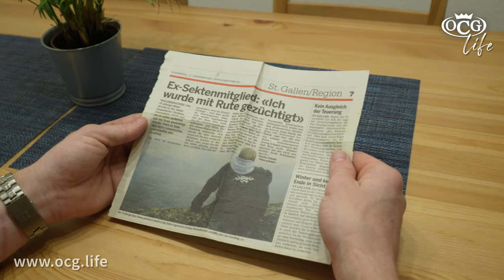Der Hölle entronnen | OCG / Ivo Sasek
Der Hölle entronnen - Ivo Sasek

Weisst du was totale Freiheit bedeutet?
Schon im Kindesalter war ich überzeugt dies zu wissen und verfolgte diesen Drang ohne Rücksicht auf Verluste.
Dieser Weg führte mich jedoch in die bare Hölle auf Erden.
Tauche hinein in eine spannende Lebensgeschichte und wie ich darin wahre Freiheit finden durfte.